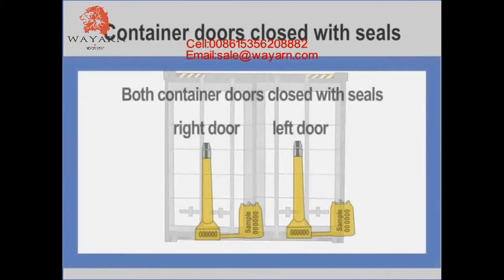Container Dunnage air bag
Provide you with a professional safe container transport plan.

We can guarantee the safety of your goods in the shipping process, and reduce the packaging cost and improve the corporate image.